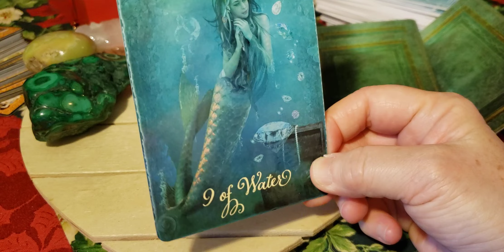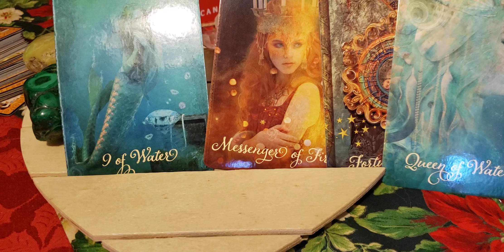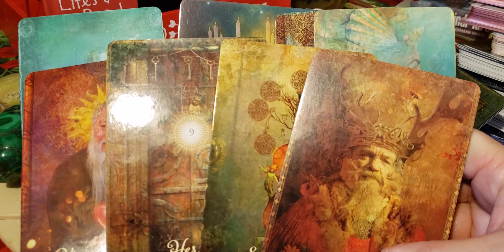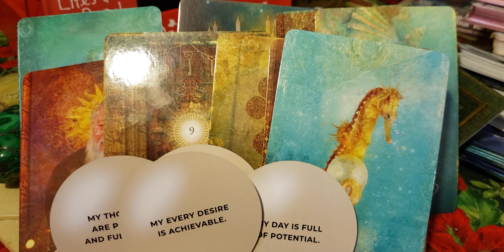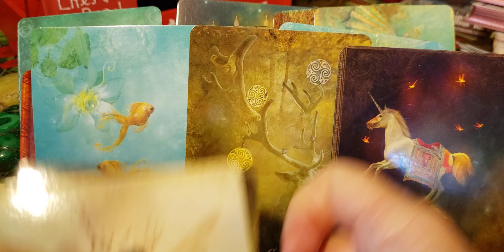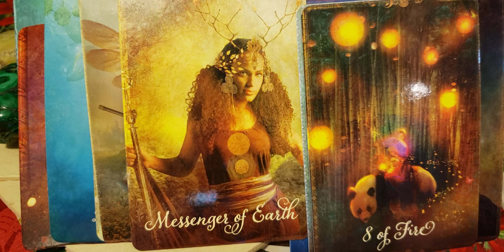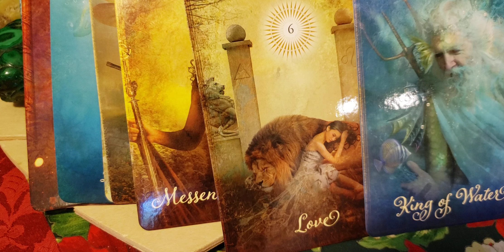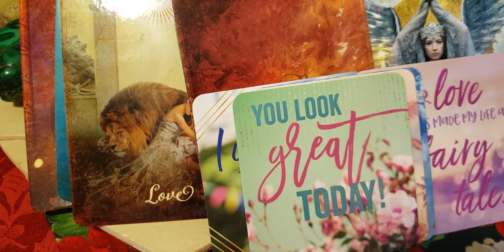Cancer ♋ 🦀 Two independent people reaching for love.